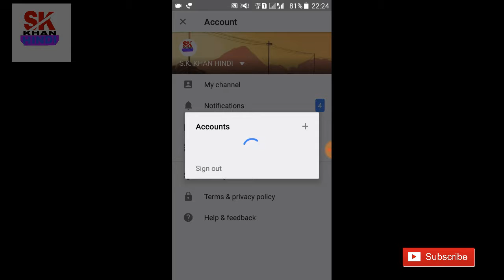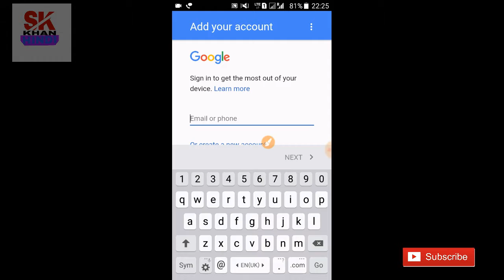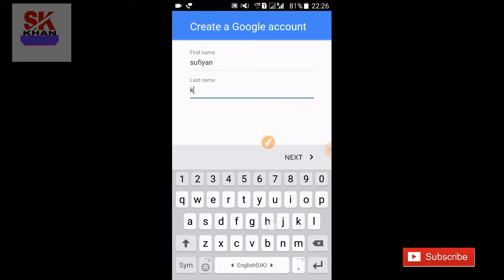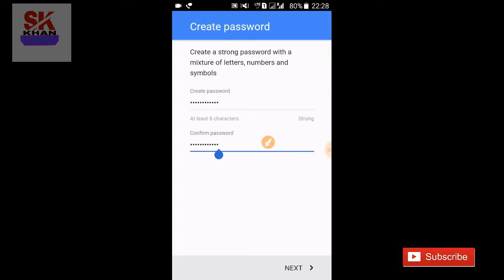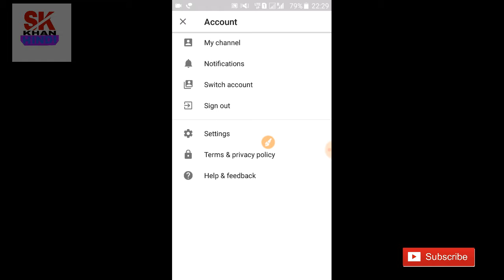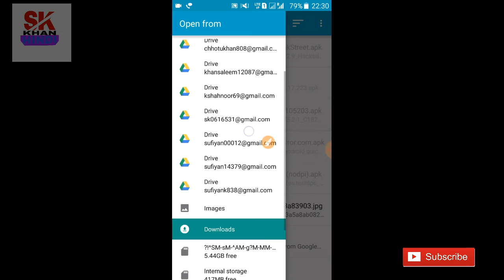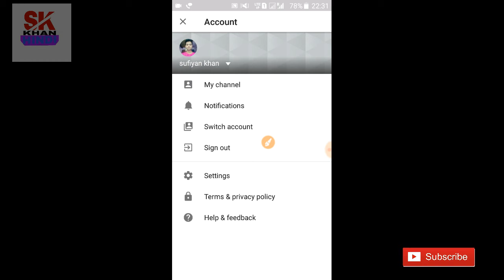how to Add and create multiple gmail. account